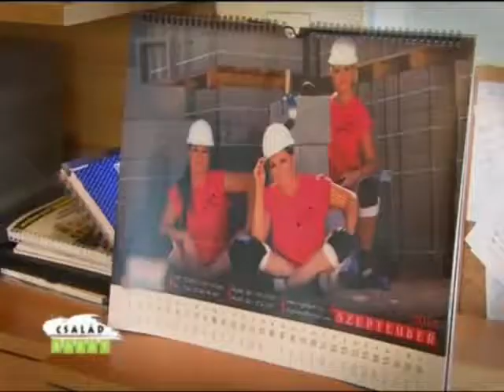Olga Fa-ker: Fatelep, Tüzép és Építőanyag Kereskedés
Olga Fa-ker: Fatelep, Tüzép és Építőanyag Kereskedés a Család-barát magazin 2014. szeptember 8-ai adásában.